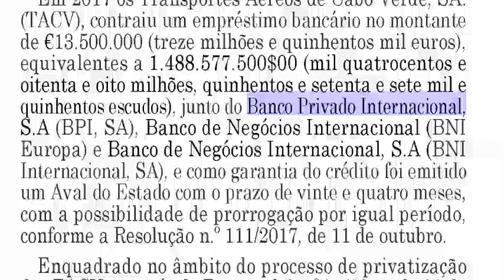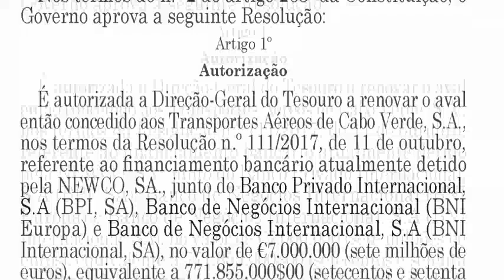Olavo acelera Liquidação do BPI | Cabo Verde 2022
Na Resolução nº 52/2022 do Conselho de Ministros, o Governo cabo-verdiano renovou um aval de 7 Milhões de Euros para resolver uma dívida contraída pela TACV, em 2017, junto do BPI Banco Privado Internacional e BNI. O BPI está desde de 2020 em processo de Liquidação.

De recordar que a legislação cabo-verdiana proibia os Bancos Offshore de realizar operações financeiras com residentes.

*capa
Olavo Correia, Ministro das Finanças.